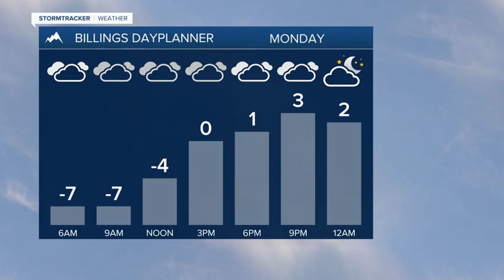FORECAST MONDAY DEC 27, 2021